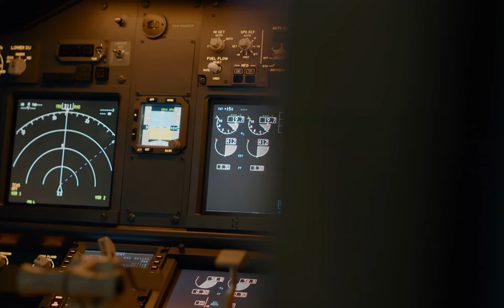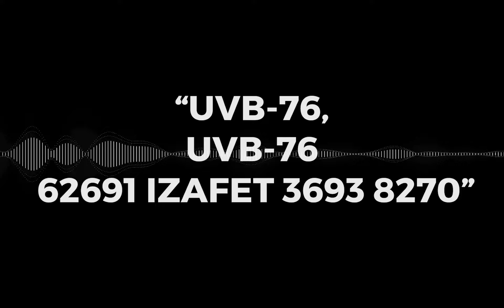Mysterious "BUZZER" Transmission Still Active Since Cold War | UVB-76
For decades, a strange signal known as UVB-76, or "The Buzzer," has captivated radio communication enthusiasts and experts alike. Emitting a monotonous buzzing noise with occasional interruptions, UVB-76's origin has been traced to a small town in western Russia.

Many initially believed it was a numbers station used for espionage during the Cold War, but no actual messages or codes have ever been transmitted.

Despite this, UVB-76 has gained a dedicated following of listeners who try to decode its secrets.

In this video, we delve into the mystery of UVB-76, exploring its history, strange noises, and possible purposes, while uncovering the enduring fascination with this enigmatic signal.

What gear do we use? 🔥🔥🔥